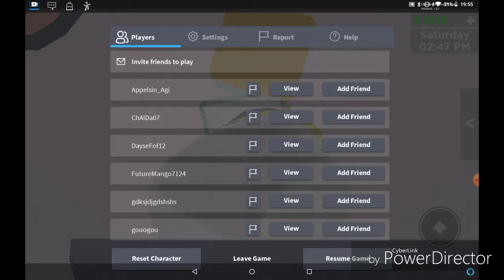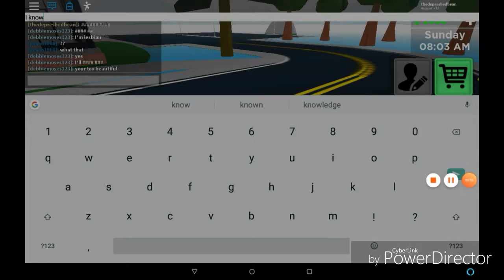High school in roblox??!! (Roblox part 5)